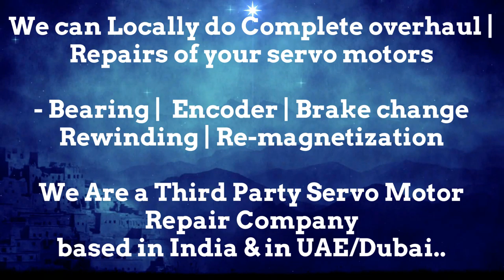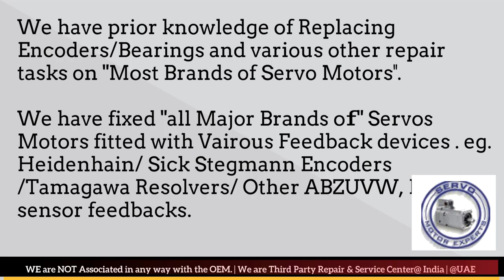KALTENBACH-WAGNER CNC Heidenhain motor encoder Adjustment,Servo Motor drive fault codes Parameter